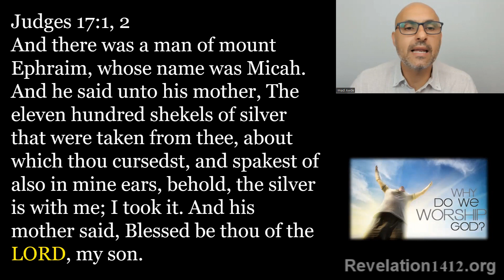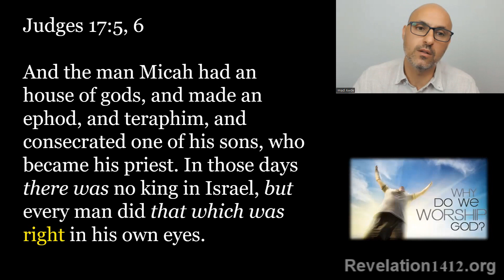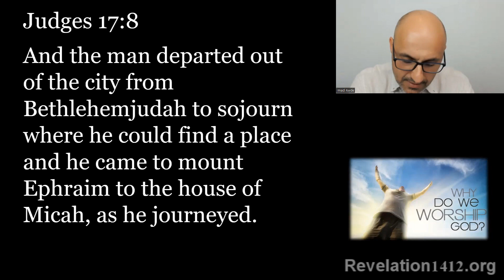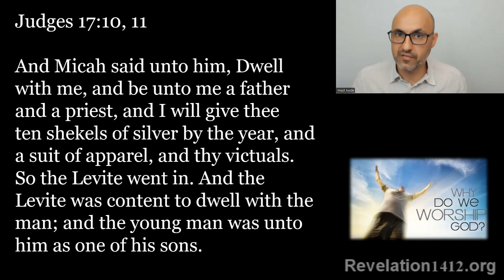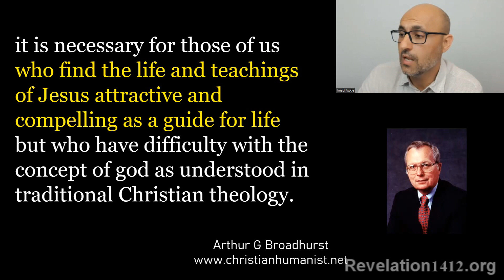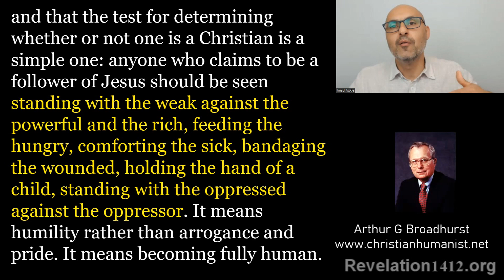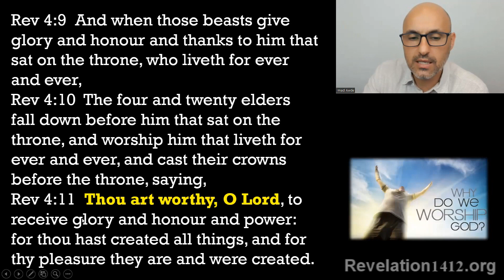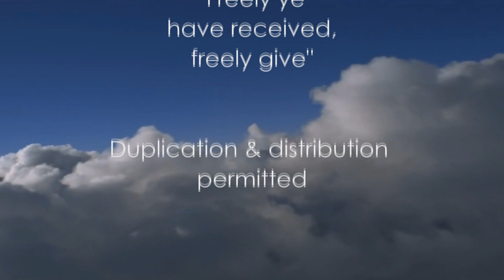Why do you Worship? - Imad Awde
Why do you worship God? Is it to receive a blessing? Have you ever examined your motive to see whether you have been impacted by humanistic philosophy?